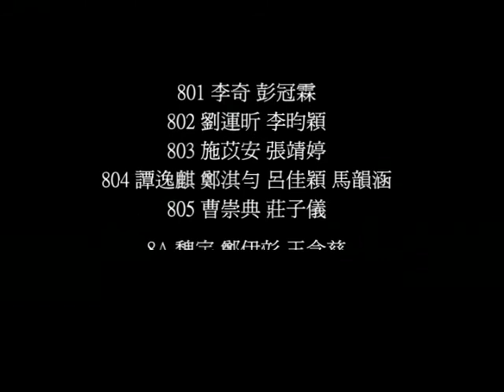專研心得MV(下).mp4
康橋雙語實驗高中專題研究期末成果發表會心得MV。

影片內容包含專題研究課程各班的活動花絮、同學上課心得，並穿插歌舞秀、非廣告、以及專題P.S.老師等橋段，是由授課老師與所有學生合力演出的期末回顧。